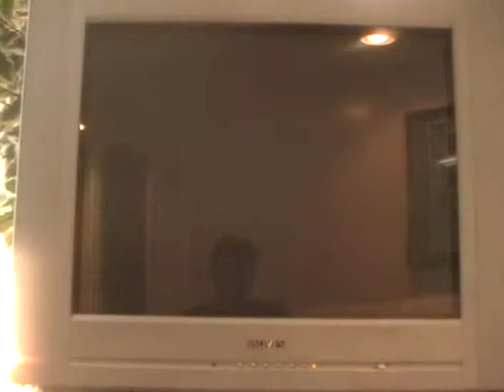let's play (zelda) the wind waker part 46 "Barrel Blasting Fun"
In this part we get MORE heart pieces by doing this OTHER REALLY HARD MINI-GAME! And it has to do with Salvatore and blowing up barrels with cannons! AWESOME! OH and we get another treasure chart!